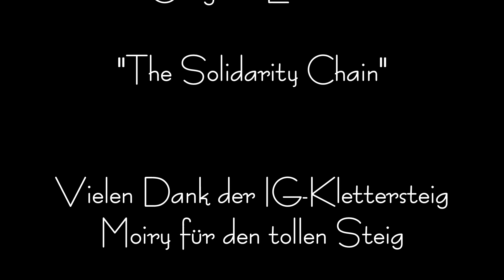Via Ferrata de Moiry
Via Ferrata de Moiry beim Stausee oberhalb von Grimentz (VS)